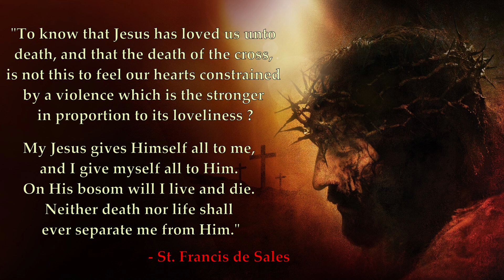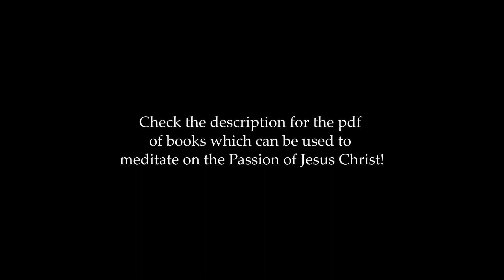Jesus is Crowned with Thorns - St. Alphonsus Ligouri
Let us make it a habit to frequently meditate on the Sacred Passion of Our Lord Jesus Christ, and continually implore God for the gift of true compunction.

 Here are the pdfs of some books which will help you in your meditations:
   1. St. Alphonsus Ligouri: "The Passion and the Death of Our Lord Jesus Christ:"

   2. St. Paul of the Cross: "Flowers of the Passion:"

   3. Ven. Anne Catherine Emmecich: "The Dolorous Passion of Our Lord Jesus Christ:"

   4. St. Padre Pio: "The Agony of Jesus:"

Ave Maria!